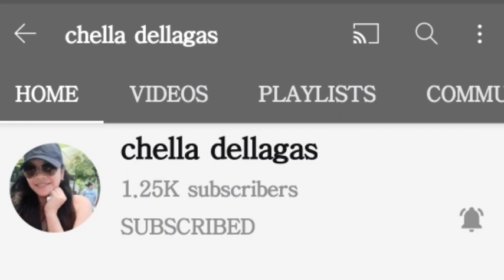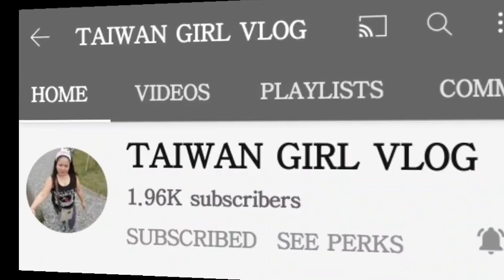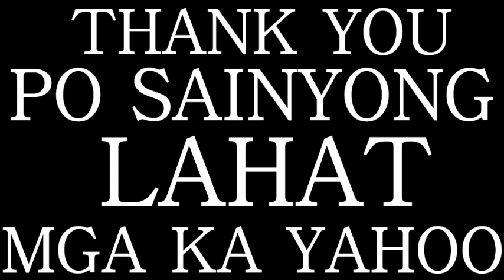Don't Know What To Do - Ric Segreto (Cover)